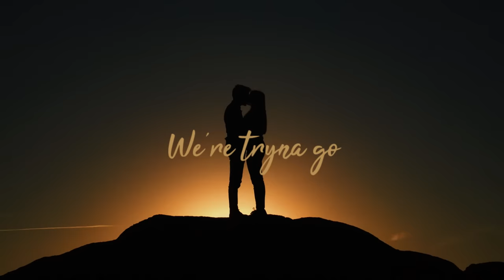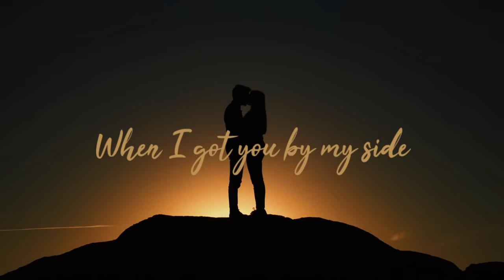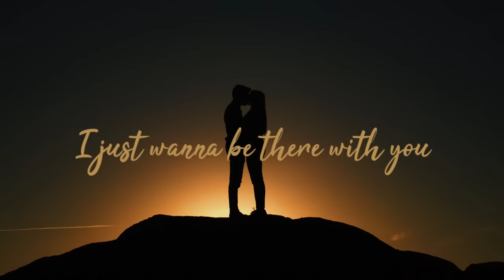There With You (Margau English Version) by Dan D-Noy & Molio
Margau (English Version)